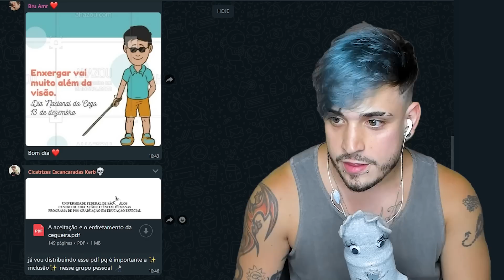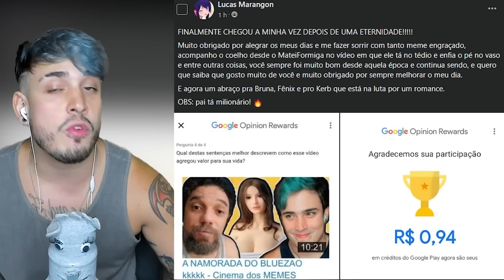QUAL FOI RALUCA - Cinema dos MEMES